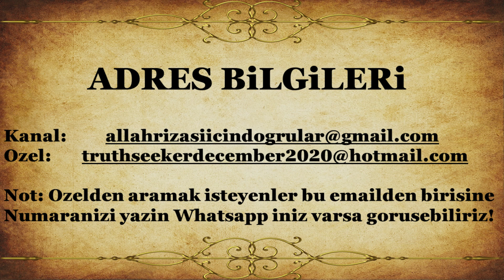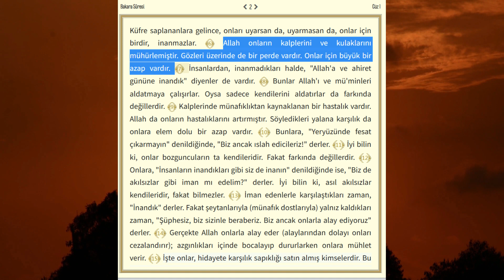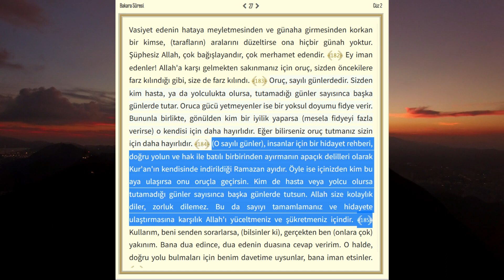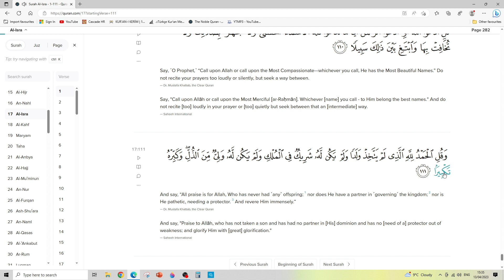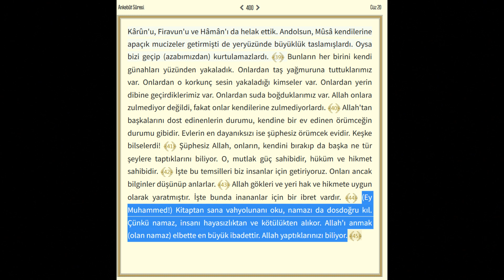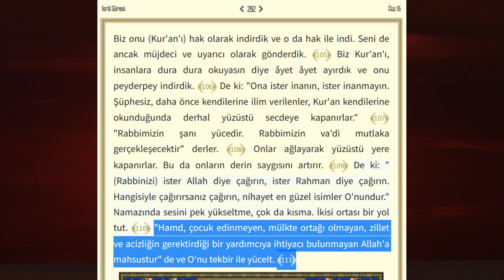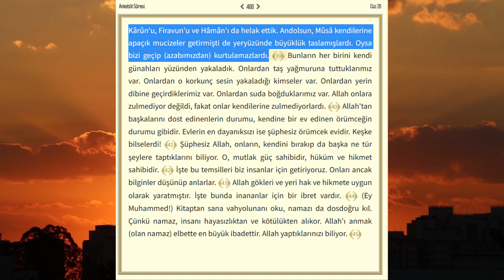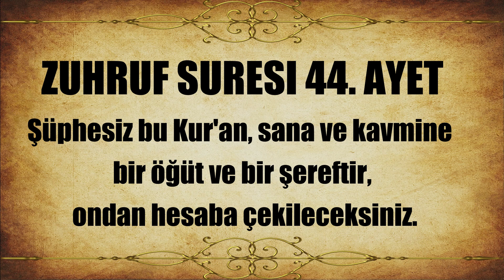"Allahu Ekber" Demek Yanlışmı? Doğrumu?Şirk İçerirmi?Kuranda "Allahu Ekber" Geçiyormu?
"Allahu Ekber" Demek Yanlışmı? Doğrumu?
Şirk İçerirmi?
Kuranda "Allahu Ekber" Geçiyormu?
Ayetlerle "Allahu Ekber Demenin" Yeri Nedir?
"Allahu Ekber" ile ilgili Kurandaki Ayetler!
allahu ekber demek doğru mu
allahu ekber demek ne demek
Allahu Ekber'in Anlamı Nedir?
ALLAH U EKBER in MANASI NEDİR?
"Allahu Ekber " ile neyi demiş oluyoruz
"Allah-u Ekber" in Manası Yanlışmı Biliniyor?